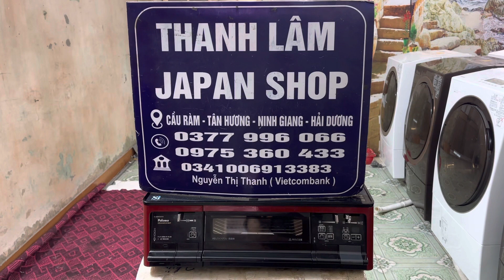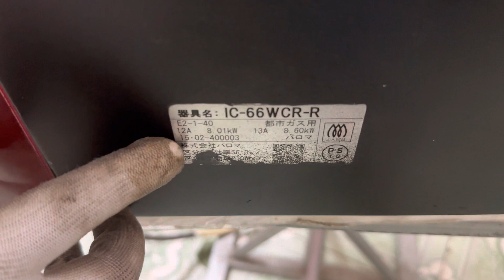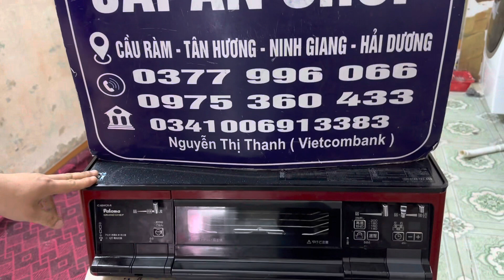BẾP Ga nhật paloma ic-66wcr mặt kính vip, full chức năng, hẹn giờ 3 bếp, đẹp suất sắc